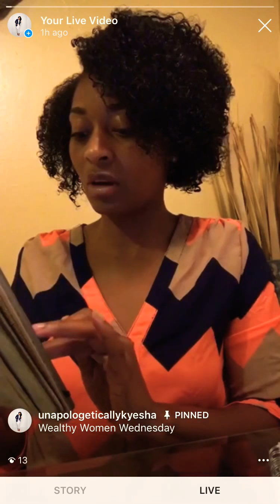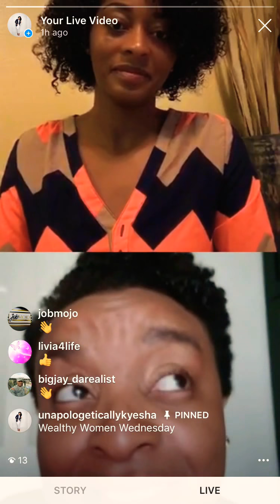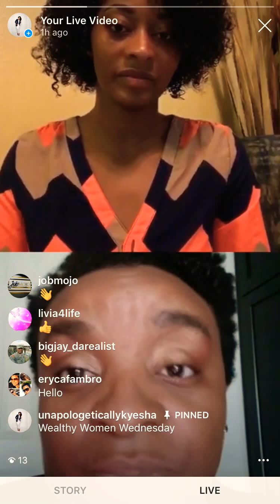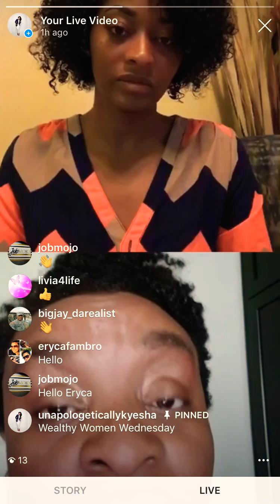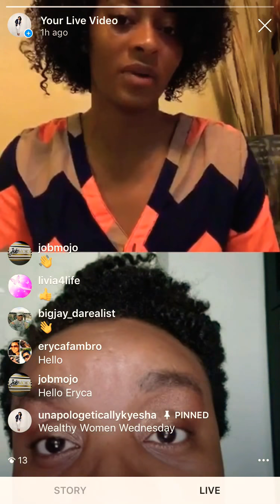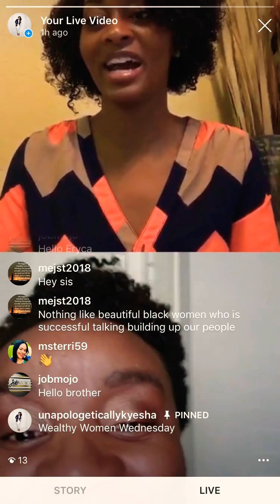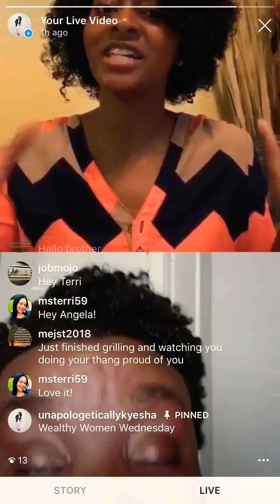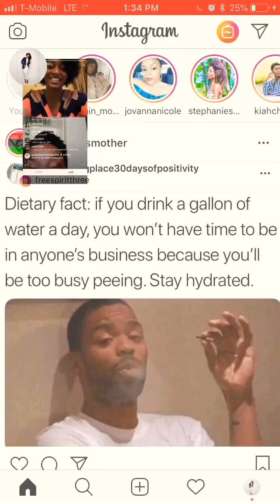Wealthy Women Wednesday Episode 1 - Angela Johnson CEO JobMojo